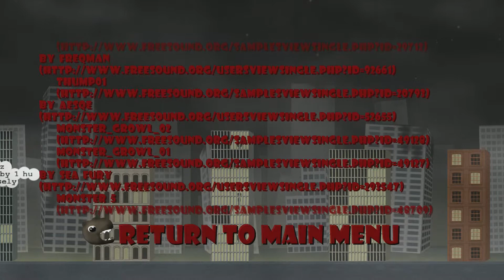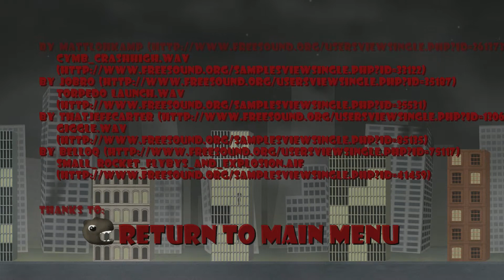Attack of the Verbose Dinosaur (5/7/2010)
Official description: It's the attack of the 50ft verbose dinosaur! Help the dinosaur on his quest to avenge the misuse of language! Form words and then explode them to damage buildings! Use power-ups to increase your destructive power!

RELEASE DATE: 5/7/2010
DEVELOPER: AlMra
GENRE: Puzzle & Trivia